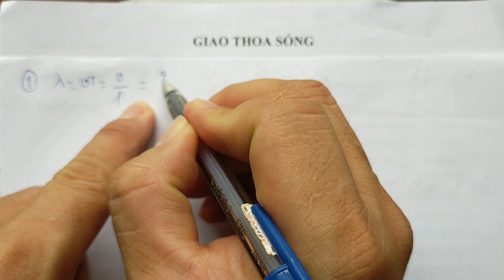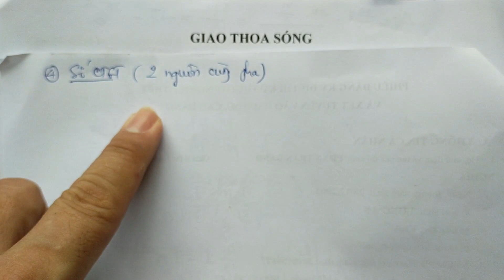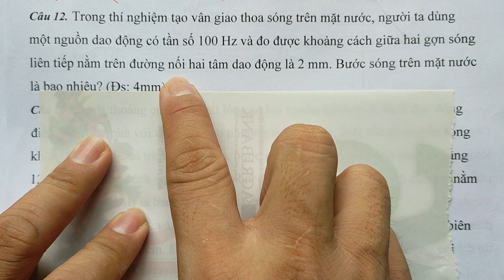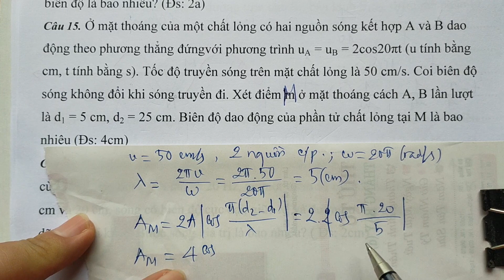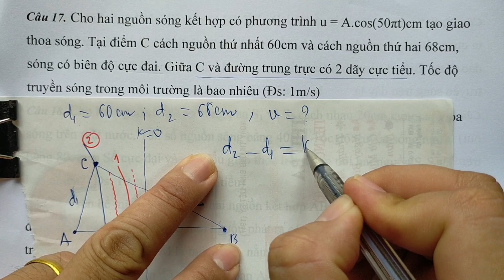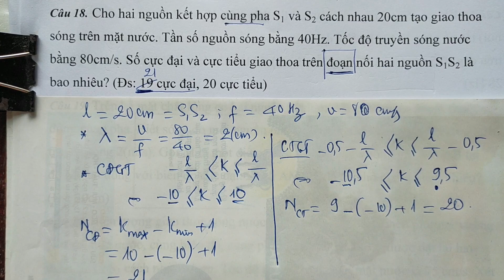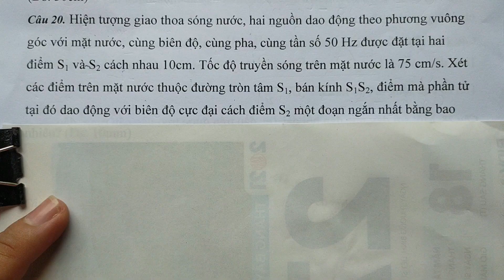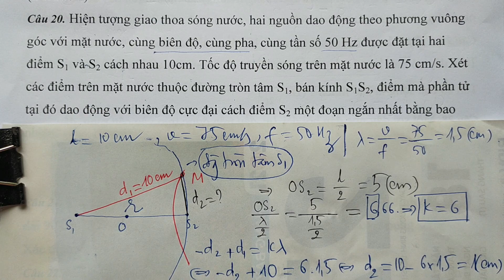GIAO THOA SÓNG CƠ_ BÀI TẬP VẬT LÝ 12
Giúp các em làm quen với bài tập giao thoa sóng cơ